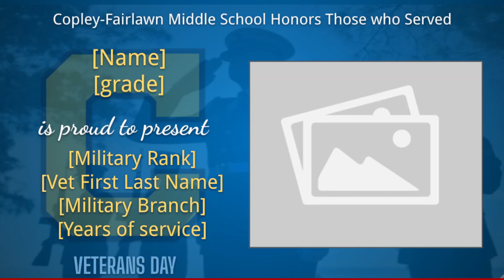2022 10 27 AM COPLEY